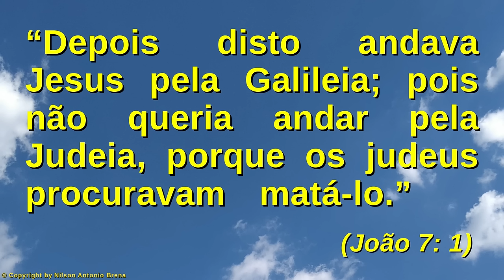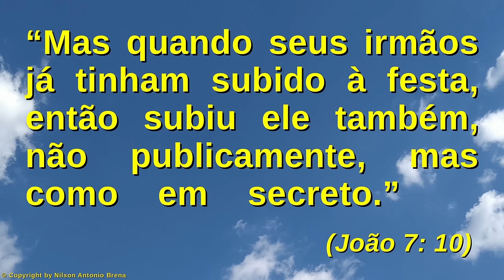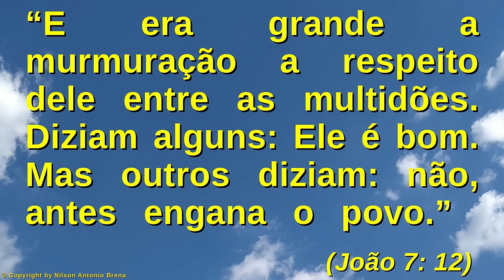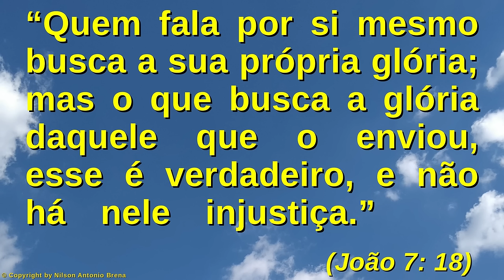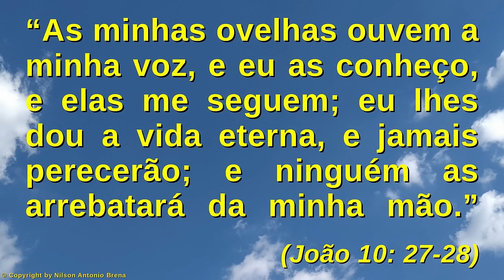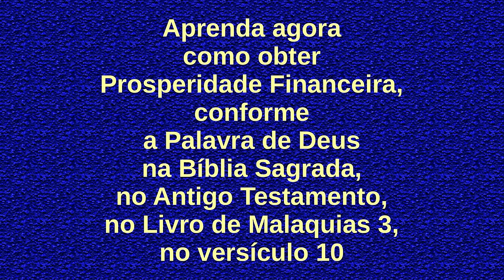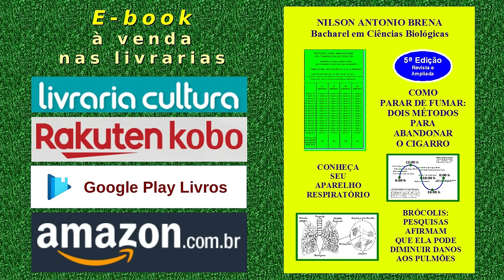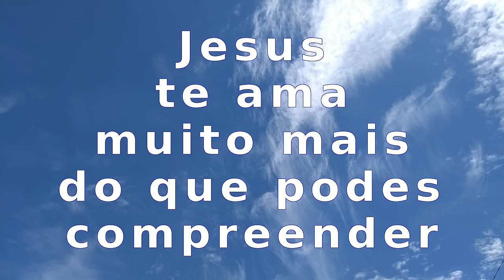122 - Jesus Cristo é o Redentor Prometido por Deus - Nilson A. Brena 31/1/21 Rádio Vibe Mundial FM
Vídeo 122 de 31/1/2021 por Nilson Antonio Brena: "Jesus Cristo é o Redentor Prometido por Deus". Palestra com base na Bíblia Sagrada. Criada e proferida pelo Biólogo brasileiro Nilson Antonio Brena. Programa "Reflexões sobre Jesus" da Rádio Vibe Mundial FM 95,7 de São Paulo SP.

PIX
Selecione e copie a Chave PIX:
bc49101a-5463-4a06-8a87-d968a3c1f1d2

Agência 0253
Operação 1288
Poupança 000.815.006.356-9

Crédito Musical